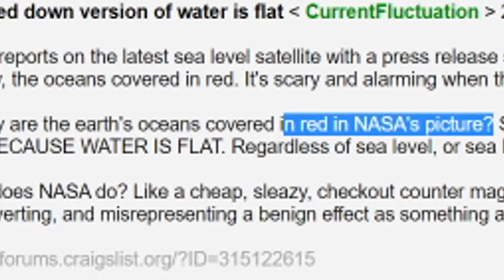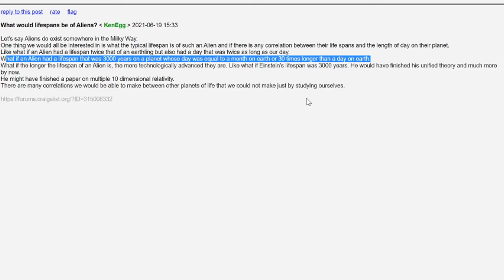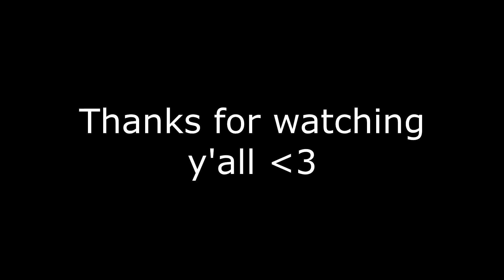A Craigslist Discussion Forum Adventure {Feat. Voia}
"This is a short video" - Bill Wurtz